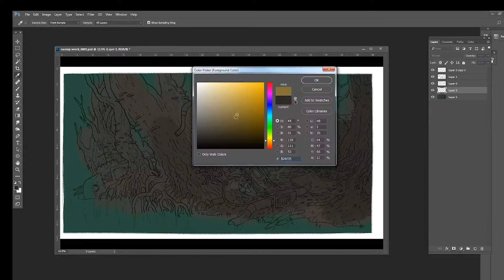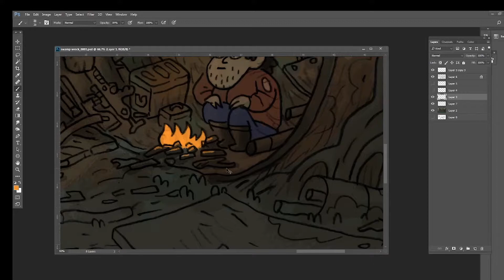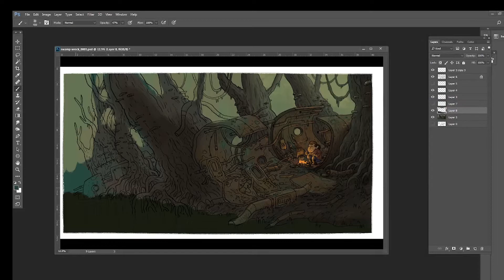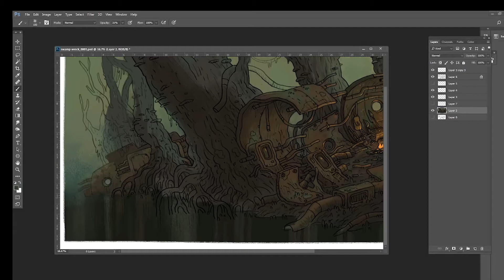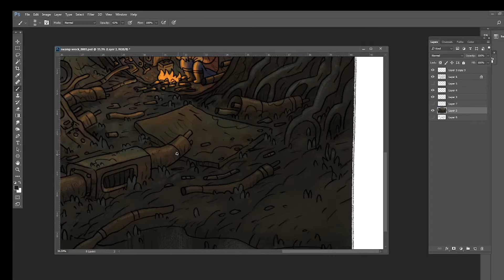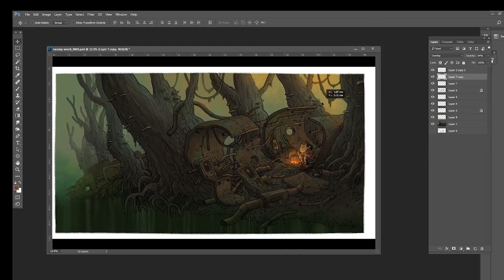Swamp Wreck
Time lapse .. Digital painting of pencil lineart condensed from 1hour 45mins.
Music tracks - Macbeth and Landscapes from Macbeth soundtrack by Jed Kurzel.